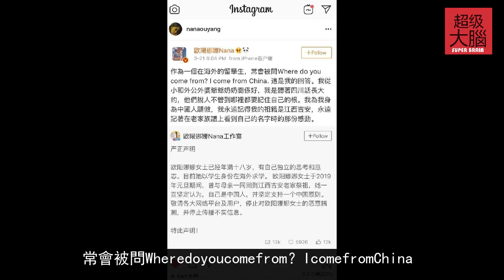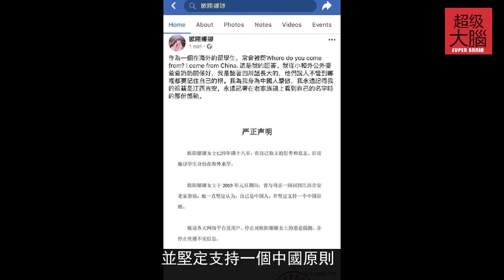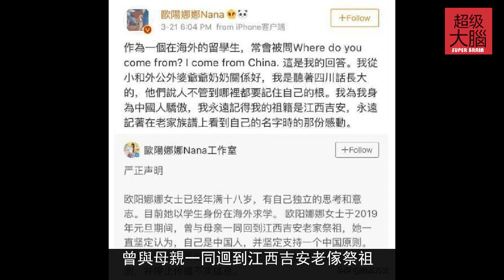歐陽娜娜工作室發聲明：堅定支持一個中國原則請停止惡意揣測